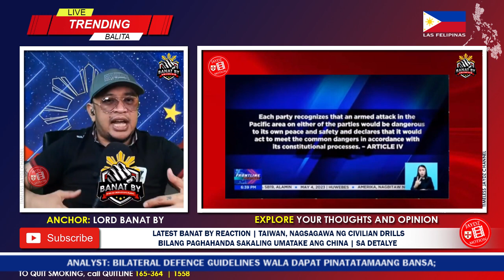MARYOSEP! UMANO'Y ANG PINAKA DAPAT NATING KATAKUTAN TUNGKOL SA ALYANSA NG EDCA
🙃 Hello everyone, Get Excited, Up Now Vlog No.1881 on ® 'Timeless Jaydz' Motion channel presents LATEST BANAT BY REACTION | TAIWAN, NAGSAGAWA NG CIVILIAN DRILLS BILANG PAGHAHANDA SAKALING UMATAKE ANG CHINA | SA DETALYE

OBAMA: "THE US HAS NO SPECIFIC ON THE DISPUTES OF THE NATIONS"